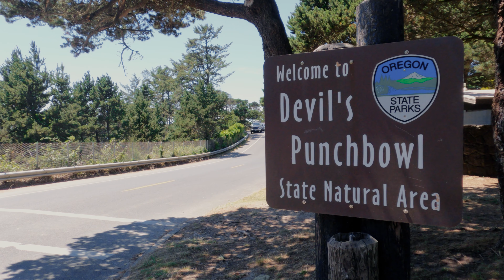Photographing Bandon Beach and Devil's Punchbowl / Oregon Coast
Continuing my photography trip to the Oregon coast, in this video I create long-exposure, black and white seascape images at Bandon Beach, as well as a visit to the Devil's Punchbowl.

Gear Used to Create This Video

Campervan rented through Outdoorsy
($50 off with this link!)

Primary camera
Secondary camera —
Vlogging camera —
Wireless mic —

0:00 Bandon Beach
12:12 Devil's Punchbowl

Some of the links in this description will direct you to online stores where I may earn referral credits from qualifying purchases at no additional cost to you.